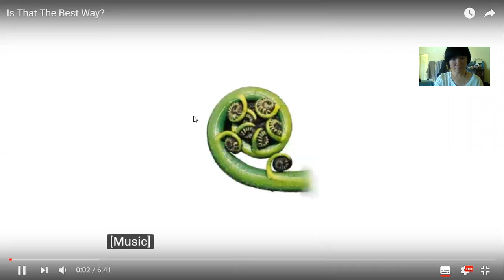それはベストのやり方？ Is that the best way?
with Michelle Edhouse

For more information on Glenn & Michelle or Access Consciousness check out

To book a private consultation of change facilitation with Michelle go